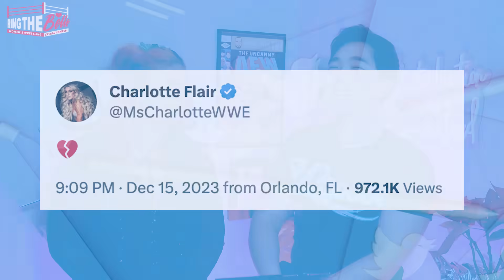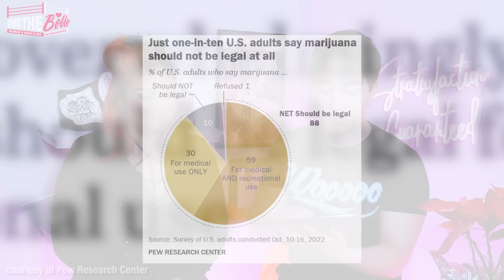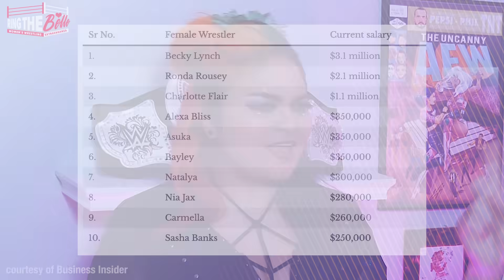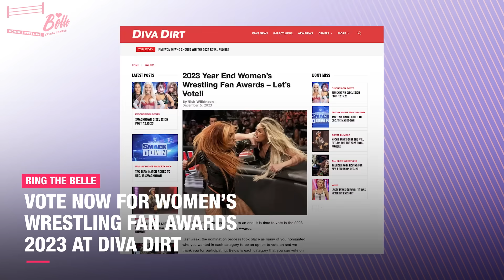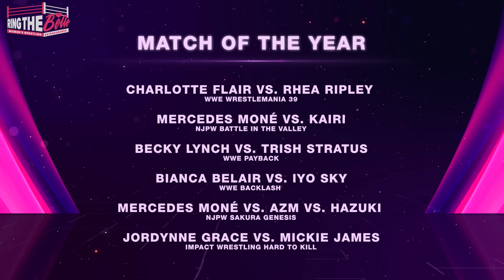Liv Morgan ARRESTED! Charlotte Flair Out 9 Months With Knee Injury! | News and Rumors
If you’re ever injured in an accident, you can check out Morgan & Morgan. You can submit a claim in 8 clicks or less without having to leave your couch.

Charlotte Flair is out for 9 months due to knee injury suffered on SmackDown. What does this mean for road to WrestleMania 40? Liv Morgan is arrested for possession in Florida on Thursday. We discuss the backstage reaction to the shocking news as well as the mug shot that caught people eyes. And working plans for Mercedes Moné in AEW have reportedly been scrapped. Does this mean the return of Sasha Banks in WWE soon?

￼Here’s the article I talked about discussing Sasha’s salary information but like anything with wrestling reporting…TAKE IT WITH A GRAIN OF SALT!

CHAPTER TIME
0:00 Intro
0:40 Charlotte Flair Injury Update
3:25 Morgan & Morgan
4:59 Liv Morgan Arrested
7:57 Mercedes Moné AEW Plans Scrapped
11:48 Women's Wrestling Fan Awards 2023